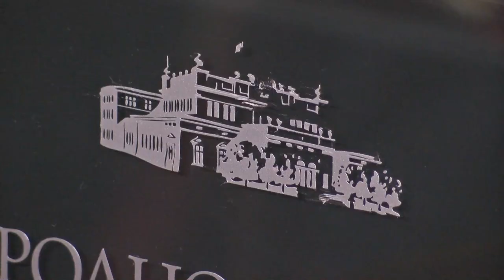Проф. Габровски: Имахме уникален шанс, уви, партийните интереси са твърде силни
"Що се отнася до третия мандат, мисля, че всички ние тук дадохме всичко от себе си в този първи, и той трябваше да бъде реализиран. Всякакви комбинации, всякакви задкулисни договорки, всякакви опити за манипулации са нещо, с което не бихме искали нашите имена да бъдат асоциирани. Продължавам с операционната с огромно удоволствие".